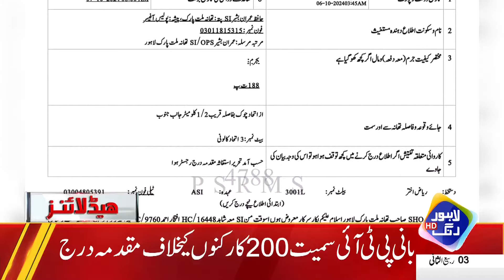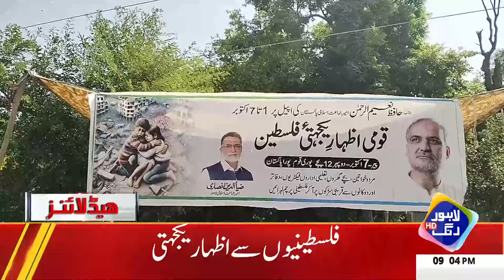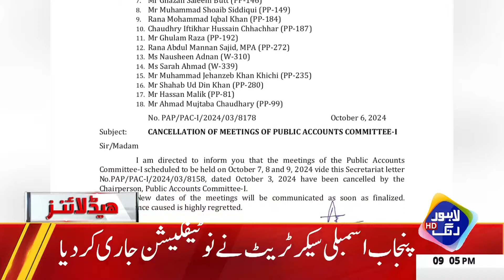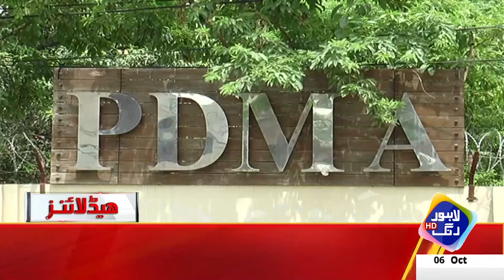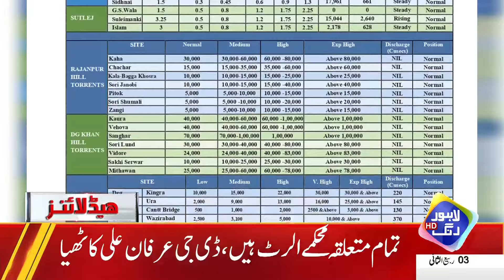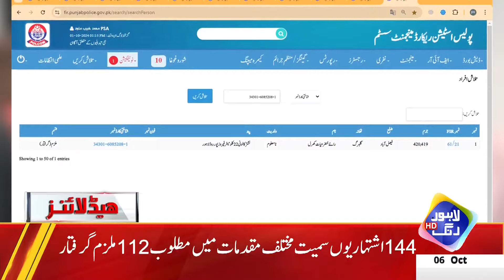Big Blow For Imran Khan | Headlines 9 PM | 6 October 2024 | Lahore Rang | J201S